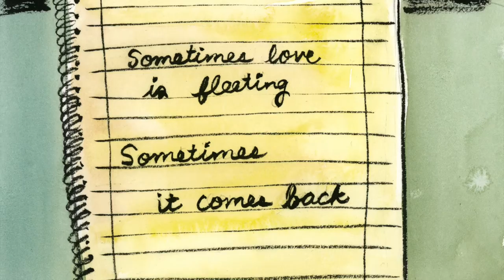Grace Morrison – Free (Official Lyric Video)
Official lyric video by Grace Morrison – off her album ‘Daughter.’

"Free"

What the hell was I thinking of
When I let you turn the key
My tongue is tied, my breath is short
I didn’t let you get the best of me

I heard the tires rumble
I felt the earth shake
I knew my hands trembled
Maybe my biggest mistake

Is wanting to
Find a life not needing anyone else
To be…..
So I’m free
It’s just me
And I’m free

When I didn’t call you back
I came up short with the words to say
What an embarrassment

I heard the bells ringing
I started to sweat
I almost picked it up
Maybe my biggest regret

Is wanting to
To be…..
So I’m free
It’s just me
And I’m free

I feel my heart beating
God I can’t relax
Sometimes love is fleeting
Sometimes it comes back

I’m wanting to
Find a life spent loving somebody else
But it’s me
And I’m free
It’s just me
And I’m free